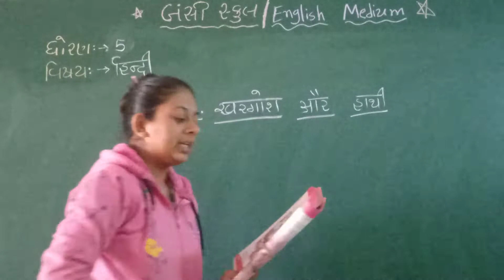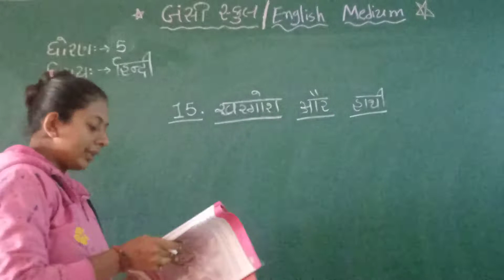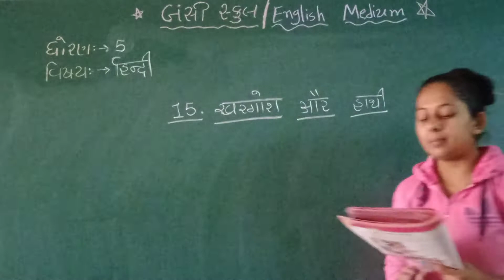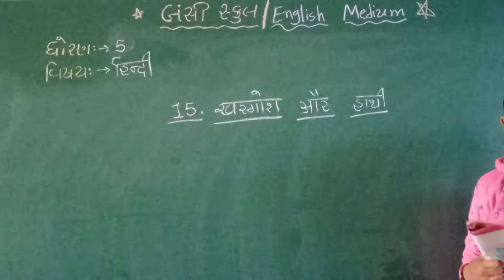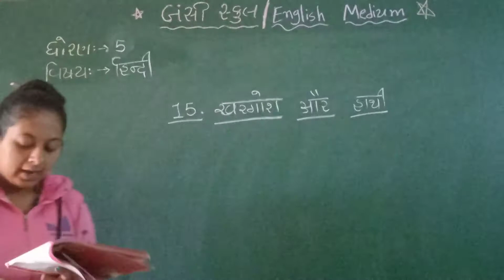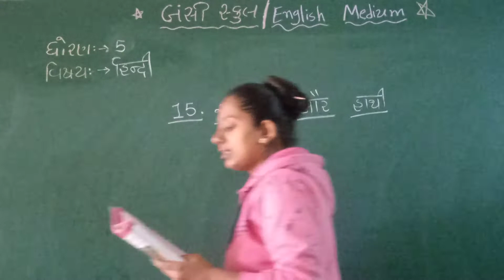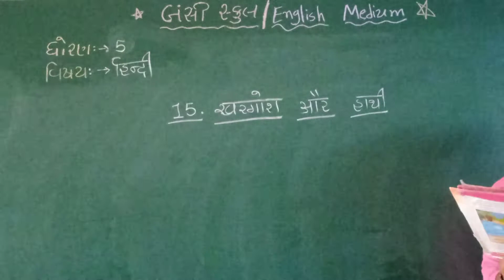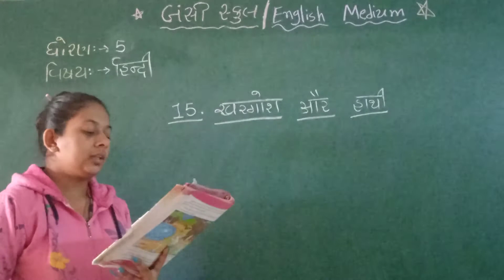Std-5 હિન્દી Unit-15🍀